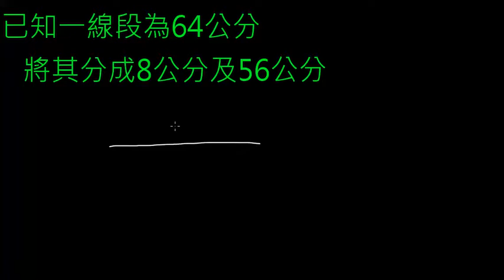尺規作圖11運用中垂線分配線段